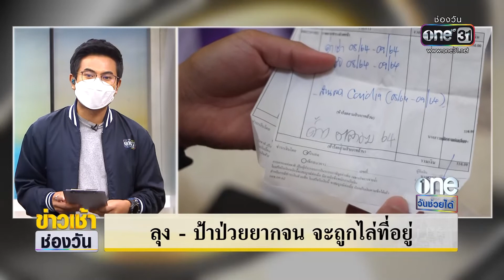ลุง-ป้าป่วยยากจน จะถูกไล่ที่อยู่ | วันช่วยได้ | ข่าวช่องวัน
ลุง-ป้าป่วยยากจน จะถูกไล่ที่อยู่